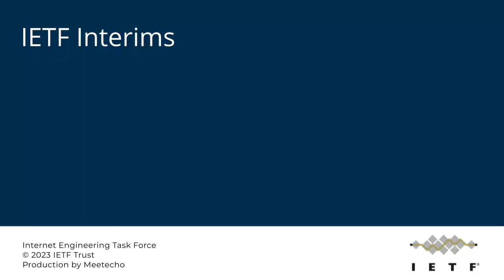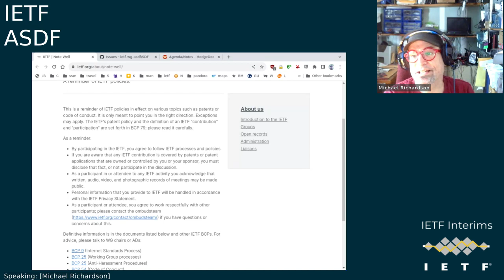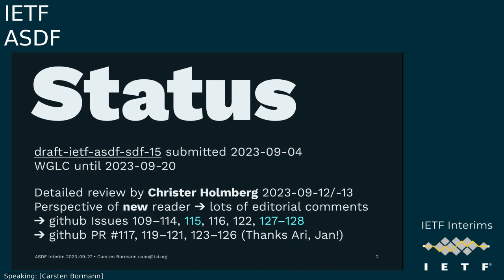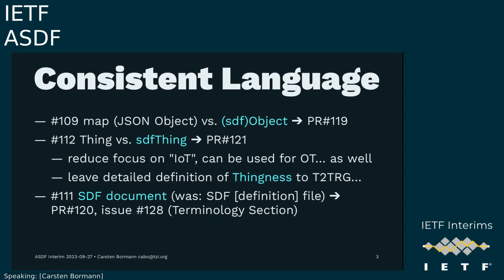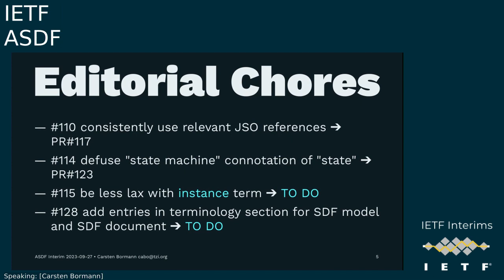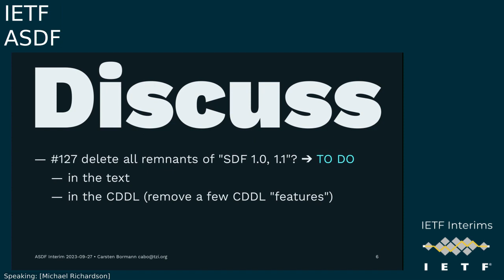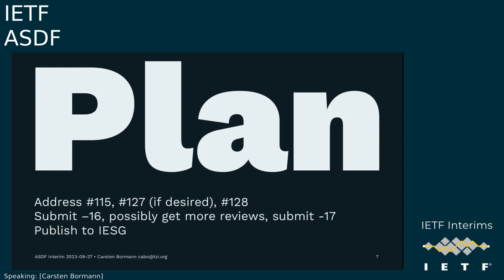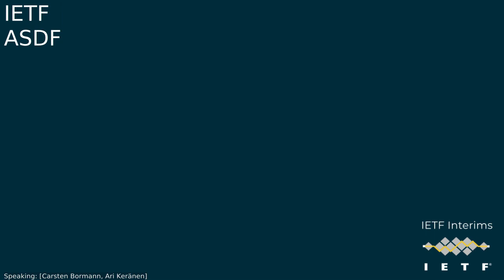IETF-ASDF-20230927-1540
ASDF interim meeting session
2023/09/27 1540